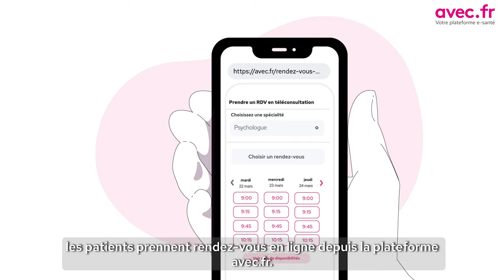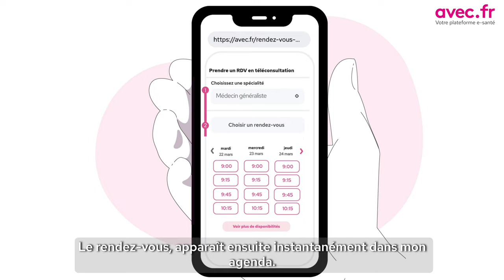Découvrez nos outils d'agenda et de téléconsultation - avec.fr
Le Groupe AVEC a créé les outils d'agenda en ligne et de téléconsultation afin de simplifier et faciliter le quotidien des professionnels de santé.
✔️ Un gain de temps
✔️ Une plus grande flexibilité
✔️ Un accompagnement de proximité